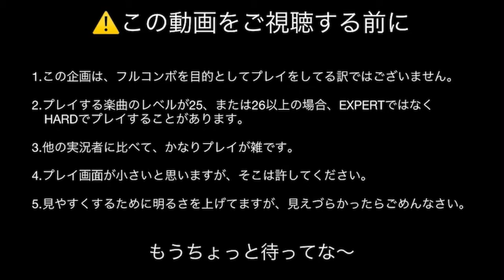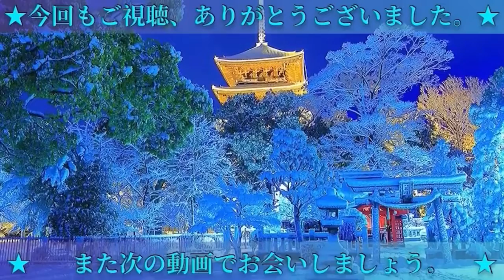【ガルパ】Just Awake HARDクリア【RAISE A SUILEN】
タケヒロ番組のタケヒロです。

今回のガルパプレイ動画、やる曲は
RAISE A SUILENの「Just Awake」です。

☆この企画について注意事項をいくつか☆

1.この企画では、フルコンボを目指すことを目的にして
   プレイしてる訳ではありません。

2.プレイする楽曲のレベルが25、または26以上の場合、
　EXPERTではなくHARDでプレイすることがあります。

3.他の実況者に比べて、かなりプレイが雑です。

4.プレイ画面が小さいと思いますが、
　そこは許してください。

5.見やすくするために明るさを上げてますが、
　見えづらかったらごめんなさい。

☆ガルパのプレイ動画の再生リスト☆

0:00 はじめに

0:16 OP

0:34 プレイ開始

2:50 ED

このチャンネルは、基本的には毎日投稿はしていません。
動画のジャンル的には、商品紹介、ゲーム実況が多いです。
一発ネタやMADもしばしば…です。あと友達とか
と撮った動画も多いです。

☆西暦(和暦)別の再生リスト☆

あと、当チャンネルの「チャンネル」って所を押すと、1番上に
「マイフレンズ」という項目が出てくると思います。

その項目には、自分の友達や先輩、後輩YouTubeチャンネルが
貼ってありますので、是非、その方々のチャンネルも
登録してやってください。その方々も喜びますよ。

それでは今回もご視聴、ありがとうございます。
また次回、お会いしましょう。